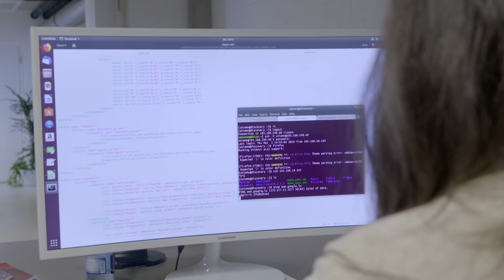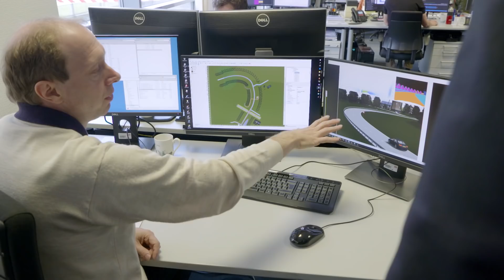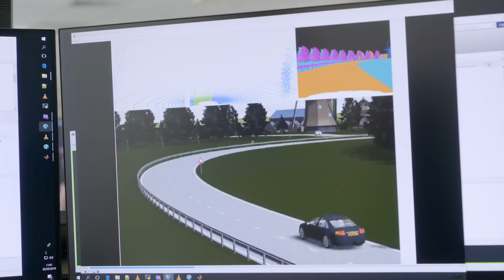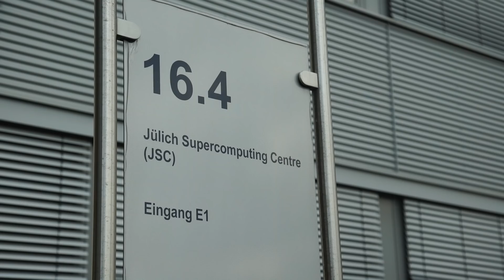Meluxina - Luxembourg Supercomputer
Le superordinateur luxembourgeois « Meluxina » fera partie du réseau européen EuroHPC